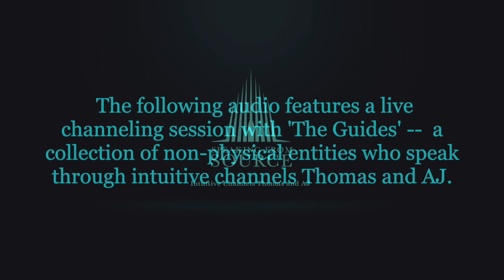Unlock Your Inner Strength: Conquer Overwhelm And Anxiety with Channeled Wisdom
Intuitive Channels Thomas and AJ channel share this live channeled message from The Guides about how to overcome feelings of overwhelm and anxiety during this time of awakening contrasted by world chaos and conflict.  @speakingfromsource

➤➤ Premieres Friday, January. 20th, 11:11 AM CMT — ⫸ Watch replays anytime thereafter...

Music used for this Speaking From Source presentation is composed by Liborio Conti, with thanks and gratitude.